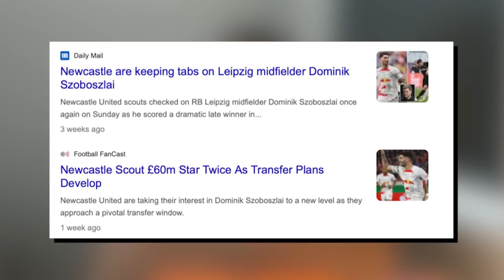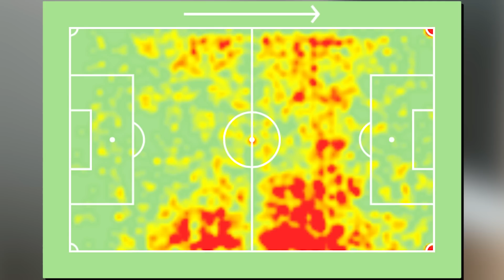Newcastle United Target Szoboszlai | NUFC Latest Transfer News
Newcastle United are in the market for new attacking midfielders and their prime target is Leipzig's Dominik Szoboszlai who has had a great season in the German Bundesliga. Eddie Howe wants to build a squad capable of competing in both the Premier League and Champions League next season so he will be hoping to add £60m 22 year old Szoboszlai to the first team squad this summer.